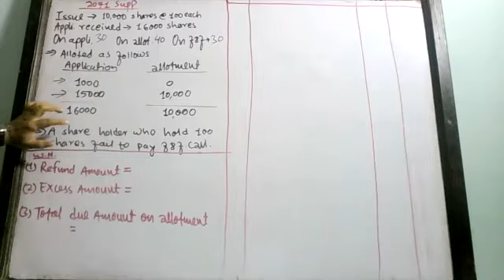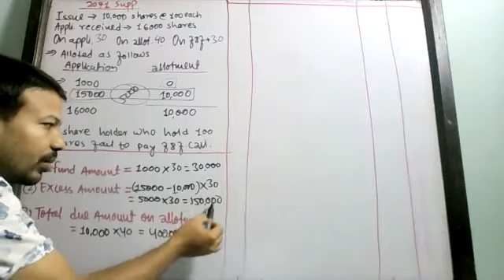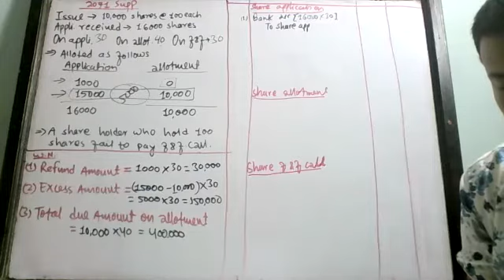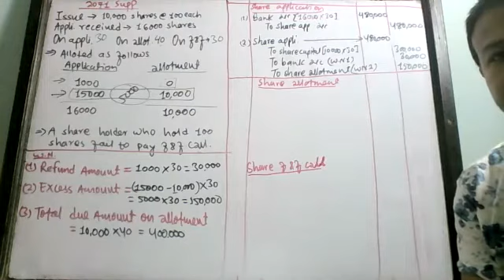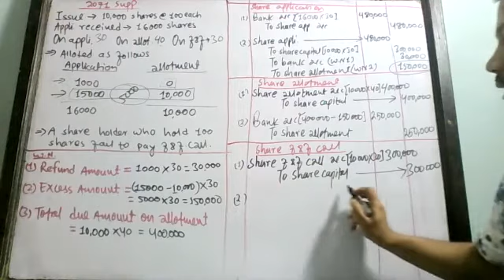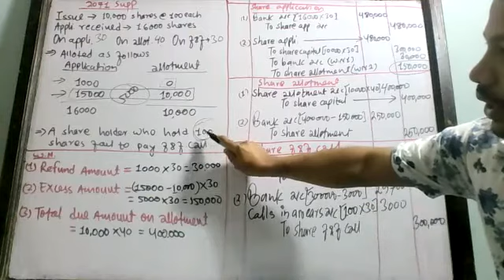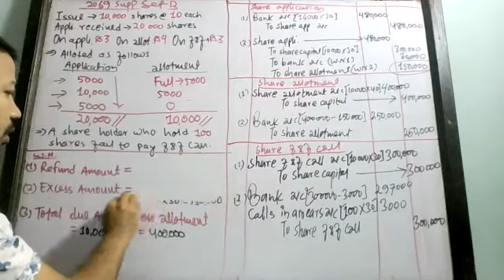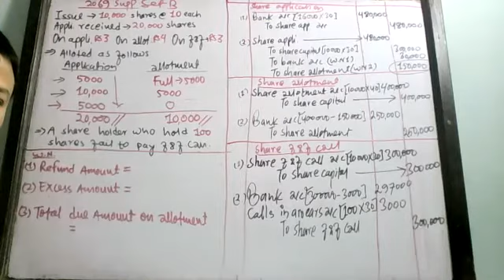issue od share (2071 supp.)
issue of share chapter for class 12. Board exam question 2071 supp. solution